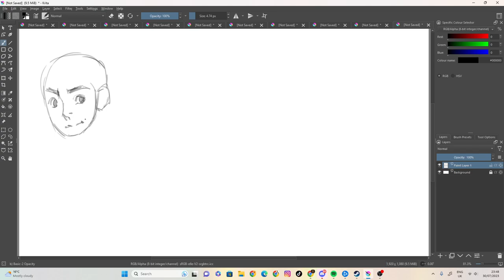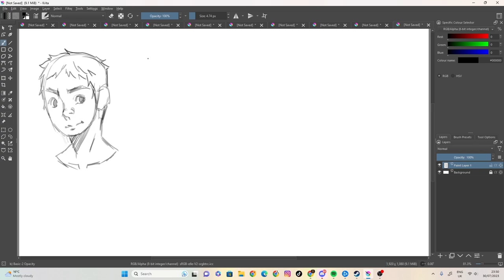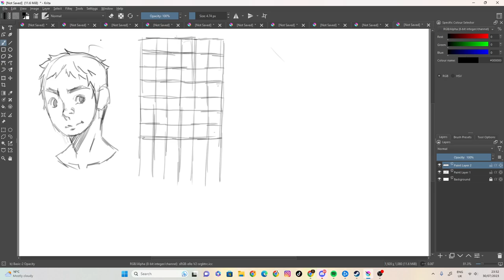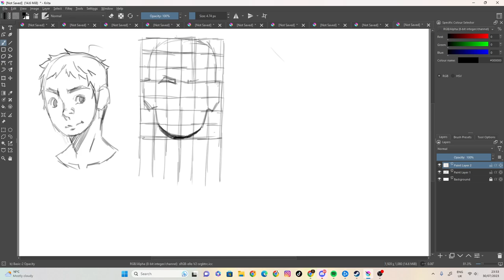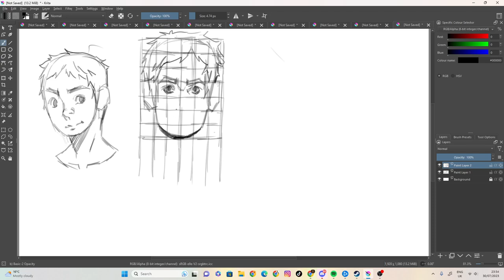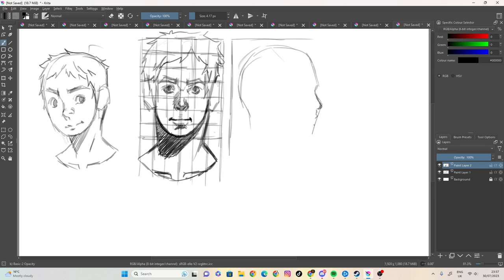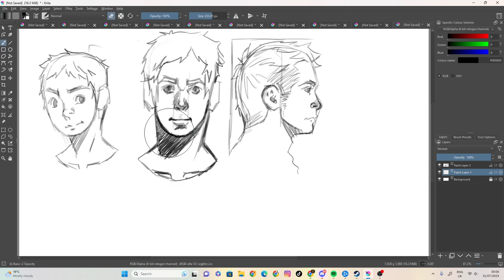sketch 84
100 likes and I’ll eat papres... ( ͡° ͜ʖ ͡°)